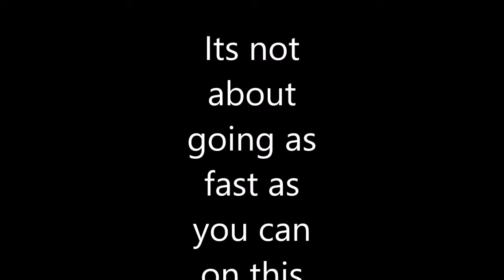f1 2016 ps4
Tyre Management Data Test in the Renault